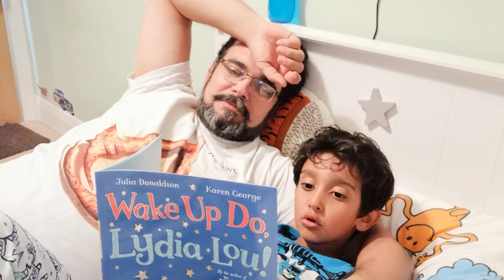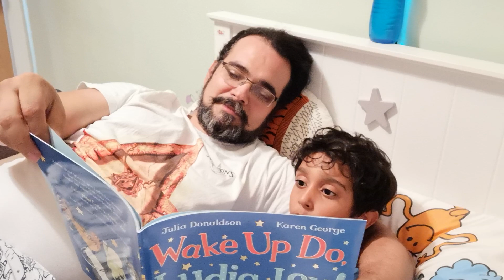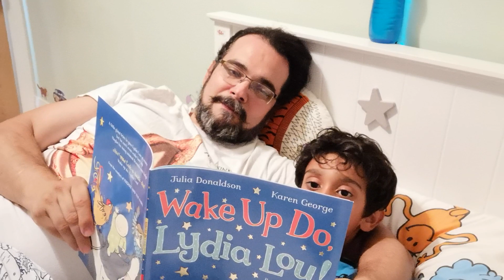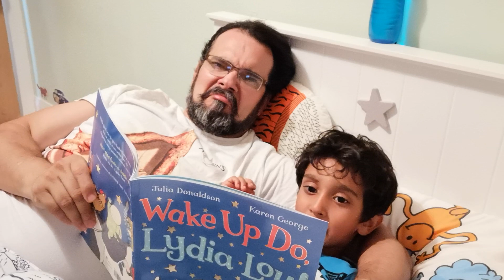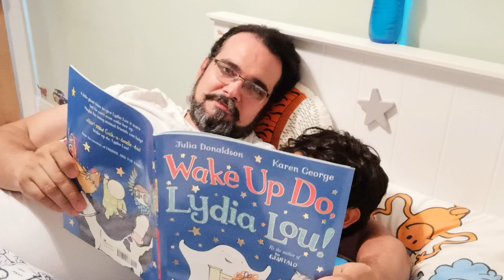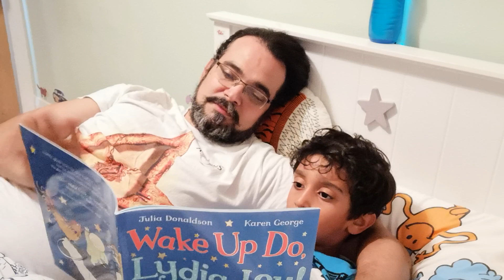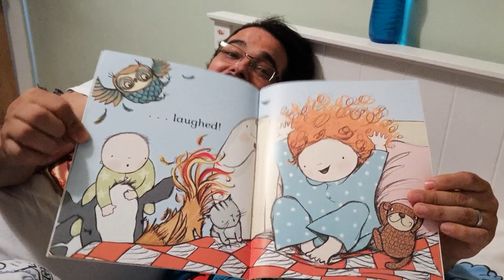Hari's Bed time story. Hari reads "Wake up do , Lydia Lou"